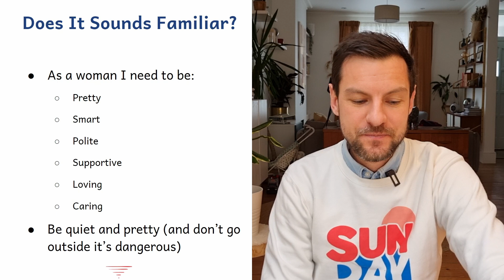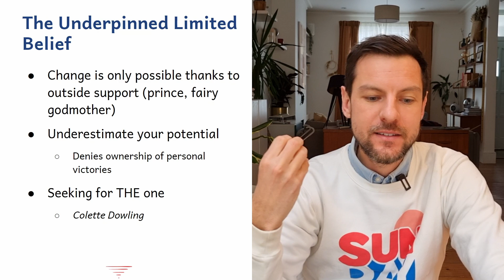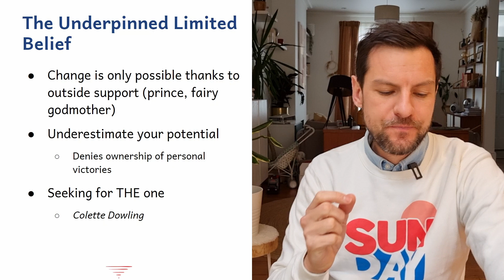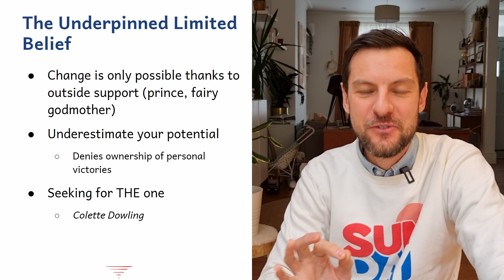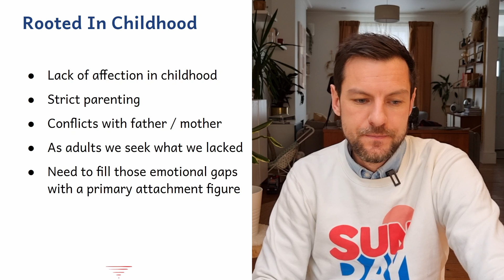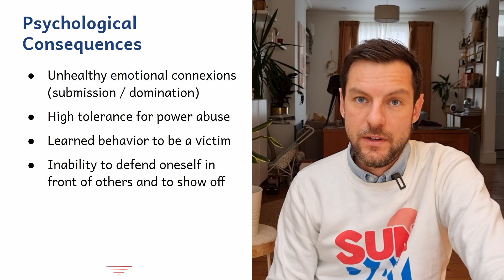The Cinderella Complex: How Fiction Ruined Love